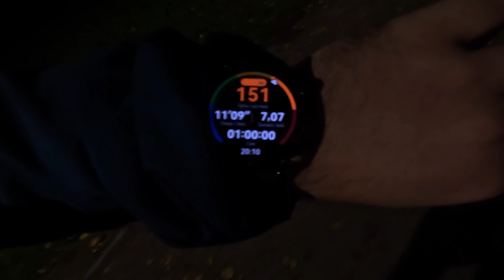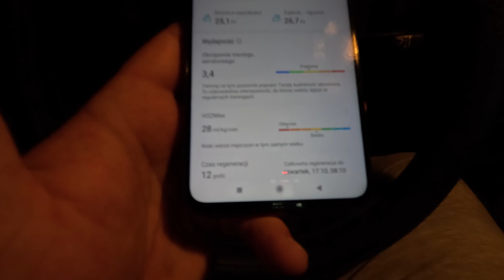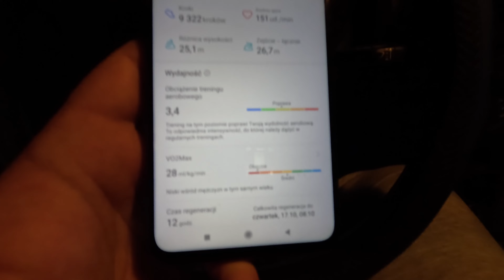Nowe podejście do BIEGANIA. DLACZEGO LATARKI są aż tak drogie?!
Poszukuję latarki do weekendowych wyjazdów, jednak ceny mnie zniechęcają.